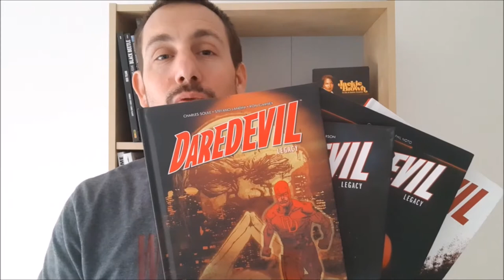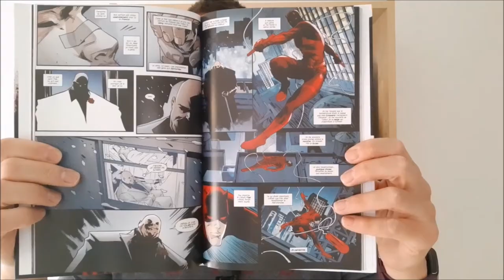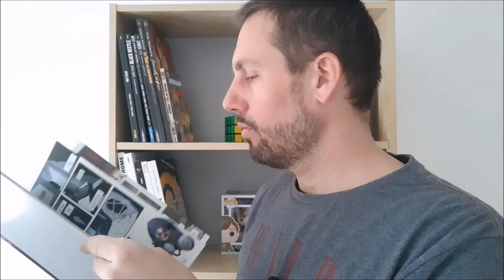JaiLuJenParle Daredevil Legacy, le run de Charles Soule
Je passe en revue les 3 tomes de Daredevil Legacy + l'homme sans peur qui fera le lien avec le prochain event sur le diable de Hell's Kitchen